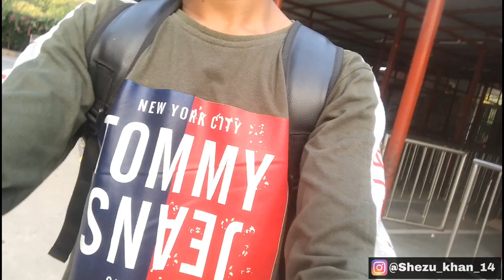Timing Was Gone Wrong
My Facewash.
My Hairwax.

Send me your videos on this mail.
Also use enquiry and collaboration.

Shabbakher.